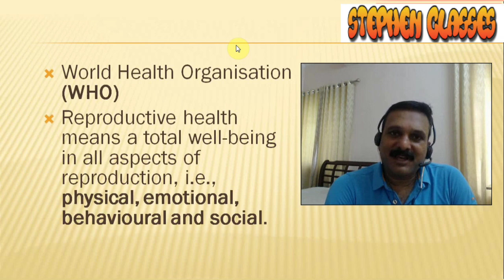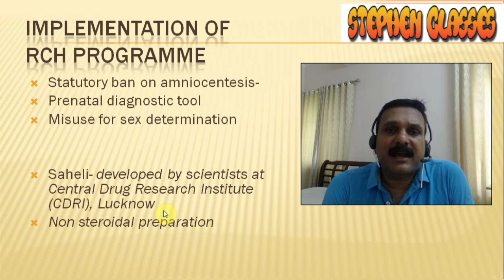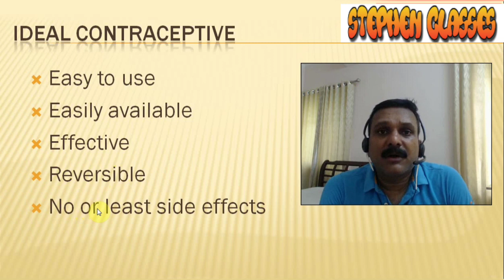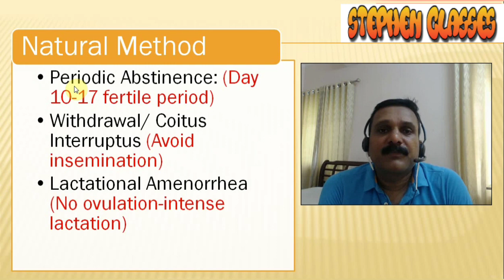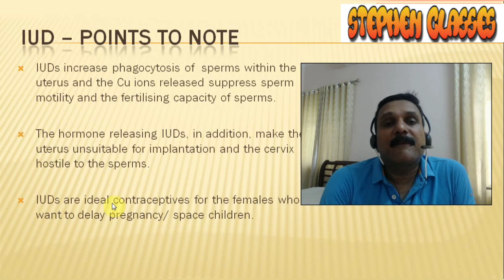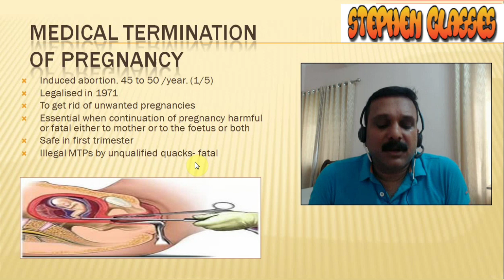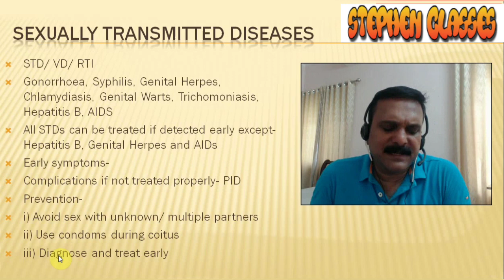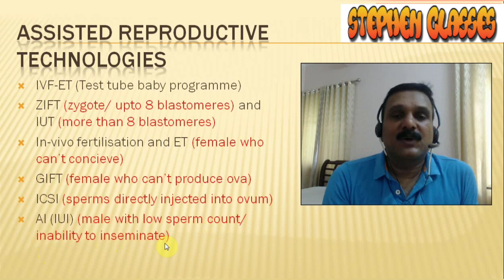Reproductive Health. Class 12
Second Year Biology NCERT chapter Reproductive Health-a quick revision